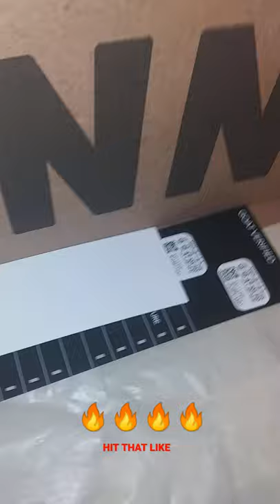Yeezy Foam Runner